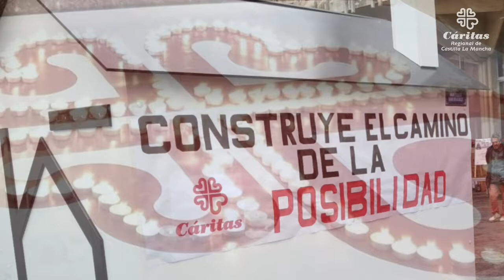La fraternidad alumbra esperanza - Vídeo de Cáritas CLM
Cáritas de Castilla-La Mancha ha elaborado este vídeo para agradecer el trabajo de todos sus profesionales y voluntarios/as durante la crisis sanitaria por el coronavirus en la atención a las personas más vulnerables.